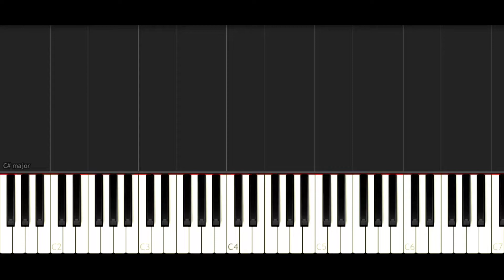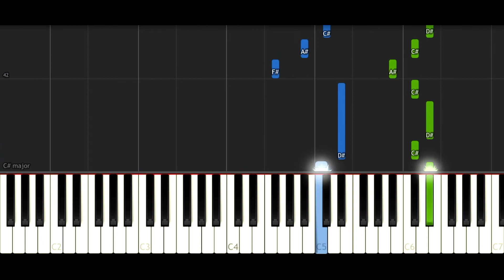Ruth B. - Dandelions | EASY Piano Tutorial + [ FREE MIDI FILE DOWNLOAD ]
Lyrics & More Amazing Tutorials are below...

Billie Eilish - I Love You | EASY Piano Tutorial

Ruth B. - Dandelions | EASY Piano Tutorial